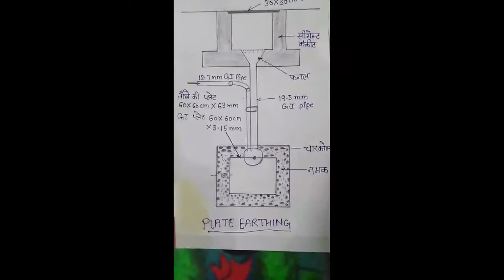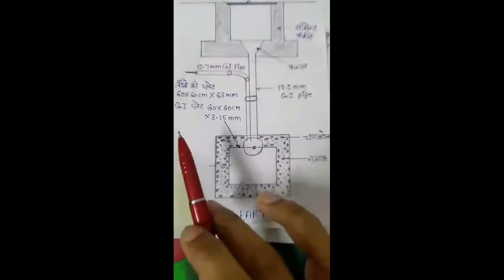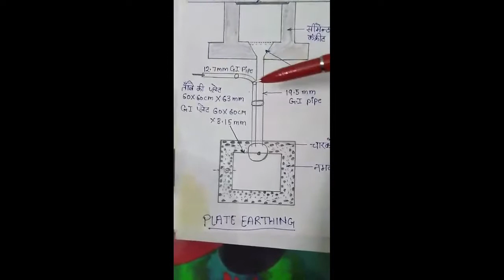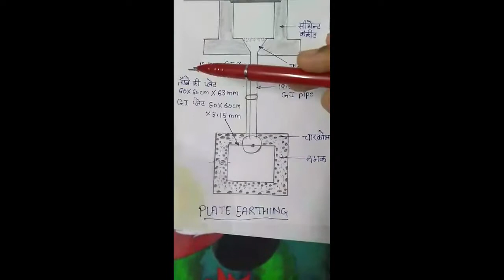Electrician 1st Year Earthing Part-2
Plate Earthing
Rod Earthing
Earthing Material
Method of Plate Earthing
Method of Rod Earthing